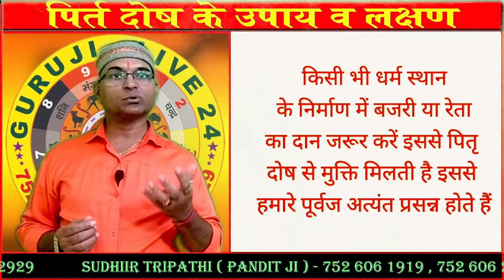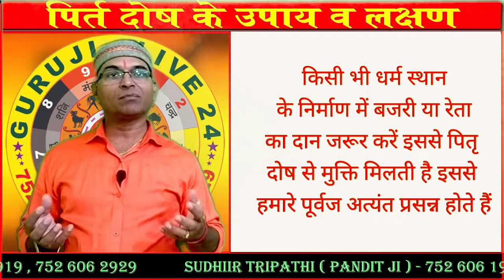pitra dosh ke upay I pitra dosh kya hota hai I pitru paksha ke totke I pitru paksha ke upay I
topic

guruji live 24
kya hota hai pitra dosh
pitra dosh ke upay in hindi
ਪਿਤਰ ਦੋਸ਼ ਕੇ ਉਪਾਏ ॥
પિત્ર દોષ કે ઉપાય
pitru paksha ke totke
pitru paksha ke upay
ਪਿਤਰ ਪਕਸ਼ ਮੇਂ ਕਿਆ ਕਰਨਾ ਚਾਹੀਐ
পিত্র পক্ষ মে কেয়া কর্ণ চাহি
পিত্র পক্ষ মে কেয়া দান কর্ণ চাহি
pitra
pitru paksha 2023
pitru tarpan vidhi
pitru paksha puja
pitra dosh upay
pitru
পিতৃপক্ষের প্রতিকার
ପିଟ୍ରୁ ପାକ୍ ପ୍ରତିକାର |
પિતૃ પક્ષના ઉપાયો
pitru paksha kya hota hai

cover

पितृ दोष निवारण का सबसे अचूक उपाय
इस पितृपक्ष में करें पितृ दोष निवारण का सबसे अचूक उपाय
पितृ दोष - पितृ दोष के लक्षण और उपाय | pitra dosh ke upay | pitru dosh ke lakshan
पितृ दोष के लक्षण और उपाय सुनिए बागेश्वर धाम सरकार से
पितृदोष का रामबाण उपाये
पंडित प्रदीप मिश्रा जी से जानिए श्राद्ध पक्ष में पितृ दोष से मुक्ति के अचूक उपाय
Pitra Dosh Mahaupay - पितरों की प्रसन्नता के लिए पितर पक्ष में जरूर करें ये उपाय
पितृ ऋण दोष से मुक्ति दिलाने वाले 5 चमत्कारी उपाय - क्या पितृ पक्ष में बाल कटवा सकते हैं Pitra Rin
दुर्वा का यह उपाय करते ही 7 दिनों में पितृदोष खतम हो जाता है|
पितृ दोष शांति के लिये करें ये उपाय
पितृपक्ष कथा: पितृपक्ष की कथा सुनने से पितरों को मिलेगी मुक्ति,भयंकर से भयंकर पितृदोष समाप्त

जानिए कैसे मंगलकारी मूंगा रत्न से मिलेगा महालाभ
जाने 19 तारीख को जन्मे लोगों का व्यक्तित्व Your Birth Date 19 of month Say
ऐसे लक्षण अपने में आए देखने तो आंख बंद करके धारण करें पन्ना रत्न बिना जन्मकुं
ओपल रत्न इन सात राशि वाले जातकों को बनाता है करोड़पति
पन्ना रत्न पहनने के फायदे और नुकसान panna ratne ke upay |
पुखराज पहनने की सही विधि और फायदे | Method of Wearing Yellow Sapphire Pukhraj Gemstone
opal kis ungli me dharan karna chahiye I opal kis ungli me pahne |
Lesson 85 मूंगा पहनने की विधि, मूंगा के फायदे, red coral benefit, मूंगा किसको धारण करना
जानिए ओपन रतन की सही कीमत
neelam kis dhatu me dharan karna chahiye I neelam kis dhatu me pahne I नीलम किस धातु में पहने I
मूंगा किस उंगली में पहनना चाहिए। coral stone।।
लाल मूंगा आंख बंद करके धारण करें यदि ऐसे लक्षण अनुभव देखने में आ रहे होज्योतिषाचार्य
panna kis ungli me dharan karna chahiye I पन्ना किस उंगली में पहनना चाहिए। Emerald stone।
पुखराज किस उंगली में पहनना चाहिए। yellow sapphire।।
panna kis dhatu me pahne chahiye Iपन्ना किस धातु में धारण करना चाहिए I पन्ना स्टोन किस धातु में पहने
जाने 8 तारीख को जन्मे लोगों का व्यक्तित्व Your Birth Date 8 of month Say About You
Neelam Stone Benefits in Hindi | नीलम रतन के बारे में संपूर्ण जानकारी
पीला पुखराज किसे धारण करना चाहिए, जानिए इसके फायदे |
Opal | Never wearing Opal in this Finger
मूंगा रत्न कब और कैसे धारण करे और इसके लाभ II Coral II

question

पितृ दोष को कैसे खत्म करें?
कैसे पहचाने घर में पितृ दोष है?
पितृ दोष कब तक रहता है?
पितरों की शांति के लिए क्या करना चाहिए?
pitra dosh ke lakshan
पितृ दोष निवारण मंत्र
पितृ दोष के उपाय लाल किताब
पितृ दोष की पूजा कब करनी चाहिए
पितृ दोष के लक्षण और उपाय
रावण संहिता के अनुसार पितृ दोष के उपाय
स्त्री पितृ दोष
पितृ दोष और कालसर्प दोष में अंतर

search

पितृत्वासाठी उपाय
পিত্র দোষ কে উপায়
ପିଟ୍ରୁ ପାକ୍ ପ୍ରତିକାର |
पितृ पक्ष उपाय
পিতৃপক্ষের প্রতিকার
પિતૃ પક્ષના ઉપાયો

purpose

moti ki anguthi kis ungli me pahne jati hai
moti ki ring kis ungli me pahne jati hai
pukhraj dharan karne ki vidhi
panna ratna ke fayde
pukhraj stone benefits in hindi
moti ring kis finger me dharan karna chahiye
namank kaise nikale
gomed kis din dharan kare
moonga dharan karne ki vidhi